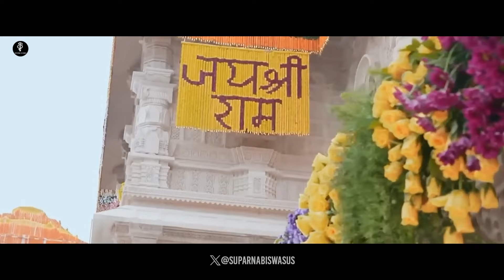Ram Lala New Song | Ram Awadh Mein Aaye Hain | Latest New Ram Bhajan (Official Video) Suparna Biswas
Jai Shree Ram | "Ram Awadh Mein Aaye Hain" is a new Ram Bhajan 2024 | Devotional Song
Excited to share this heartfelt devotional Jai Shree Ram song sung by me.

Audio Credit List:
Singer: Suparna Biswas
Lyrics: Dharmendra Ehsaas
Music Director: Shourya Ghatak (Pintu)
Music Arrangement: Shourya Ghatak
Programming: Shourya Ghatak
Leather Percussion: Prabir Chatterjee
Flute: Sushanta (Bubai) Nandi
Guitar & stroke: Shourya Ghatak (Pintu)
Mix & Mastering: Siddheswar Banerjee, Studio Acoustica
Chorus:
Mithu Karmakar
Maitreyee Roy
Subham Chakraborty
Dilasa Chowdhury
Surajit Karmakar

Video Credit:
Featuring: Suparna Biswas
Director - Samir Jamess & Dola Ghatak
Production House: Simplework Pictures
Cameraman - Bhagirath Mondol & Deep Rudra
Makeup Artist - Ujjawal Dutta
Dress Designer - Surajit Biswas
Colourist - Subhankar Saha
Poster Artist - Romy Singh

Amazon Music